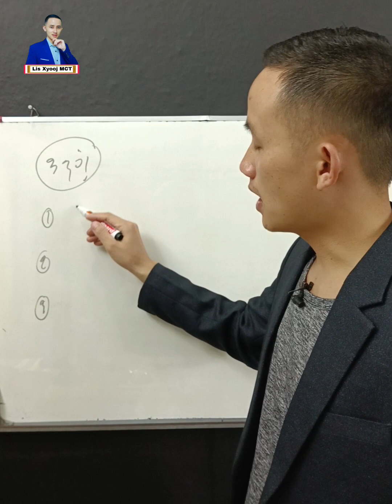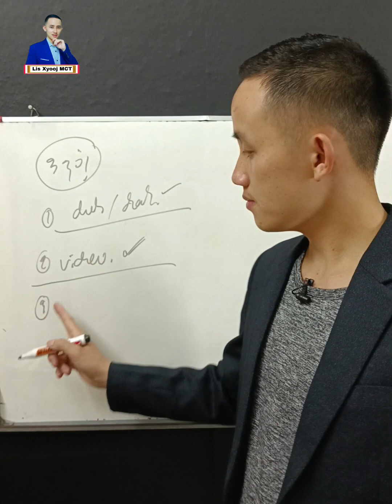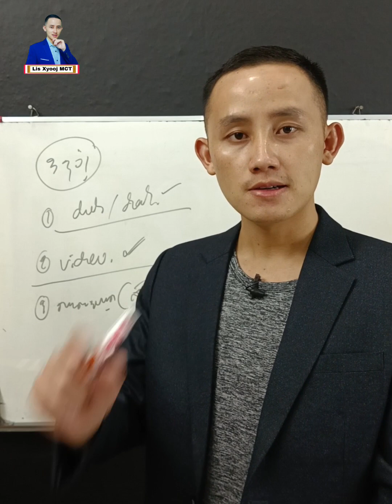Xav muag Online zoo tshaj lwm tus yuav tsum paub.